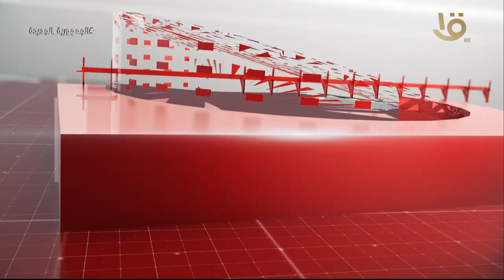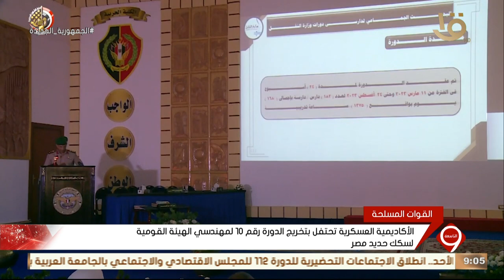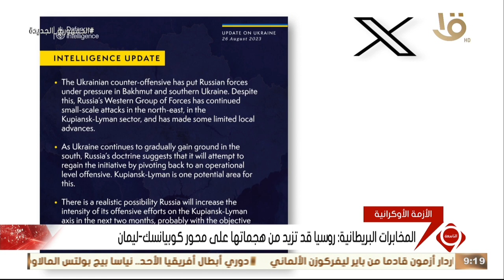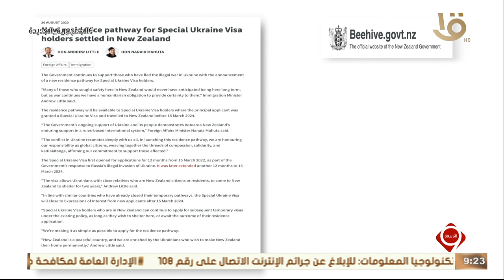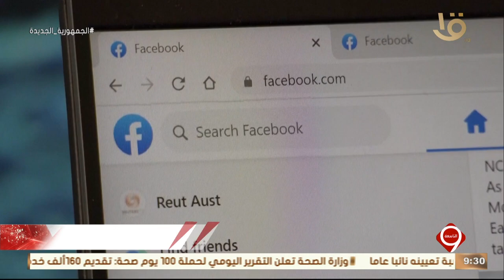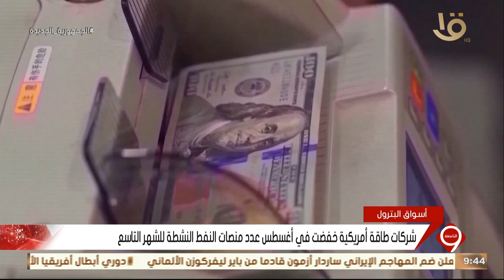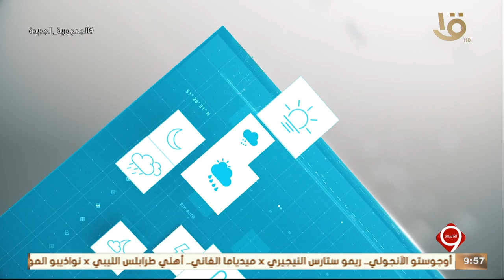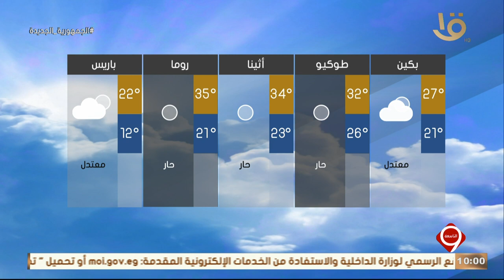نشرة التاسعة | أهم الأخبار السياسية والاقتصادية محليا وعالميا.. 26-8-2023